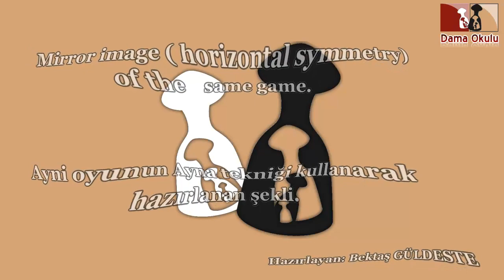TÜRK DAMASI | DAMA NASIL OYNANIR | Yüksel DAĞ | SİYAH TAŞLAR İÇİN ÖRNEK OYUN. № 135.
Herkese merhaba.

TÜRK DAMASI | DAMA NASIL OYNANIR | Yüksel DAĞ | SİYAH TAŞLAR İÇİN ÖRNEK OYUN.